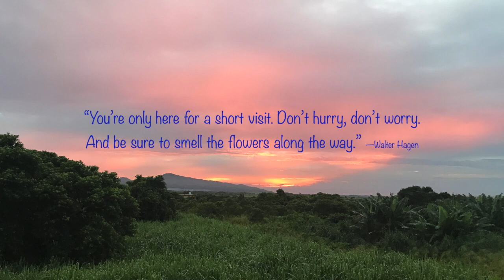Sunrise Time-lapse. Flowers #36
Location:  MAURITIUS